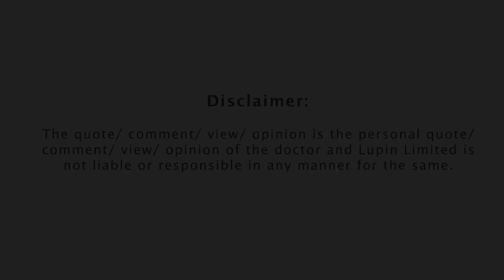Dr. Bhanu Duggal I Lupin India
High dose statin therapy or low dose statin therapy, which one is more beneficial for cardiovascular patients? Dr. Bhanu Duggal shares her point of view.